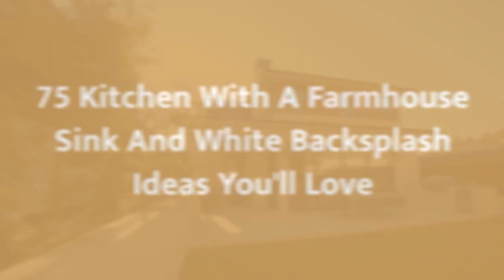75 Kitchen With A Farmhouse Sink And White Backsplash Design Ideas You'll Love 😊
0:00:00 - Intro
0:00:12 - Kitchen With A Farmhouse Sink And White Backsplash Design Ideas You'll Love: Inspirations 1 to 25
0:03:03 - Kitchen With A Farmhouse Sink And White Backsplash Design Ideas You'll Love: Inspirations 26 to 50
0:06:07 - Kitchen With A Farmhouse Sink And White Backsplash Design Ideas You'll Love: Inspirations 51 to 75